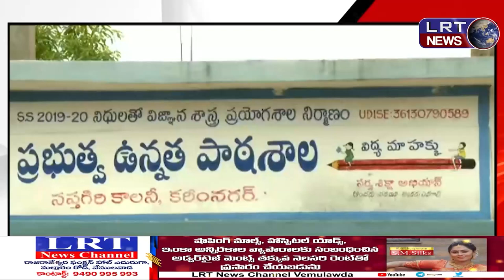జాతీయ నులిపురుగుల నిర్మూలన దినోత్సవం కార్యక్రమంలో పాల్గొన్న పాలనాధికారిని పమేలా సత్పతి ||| LRTNEWS